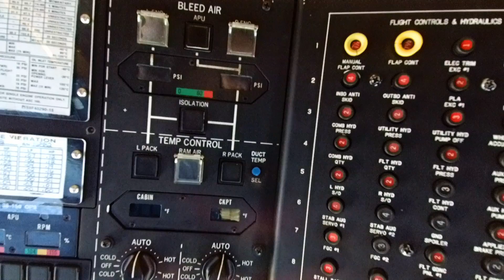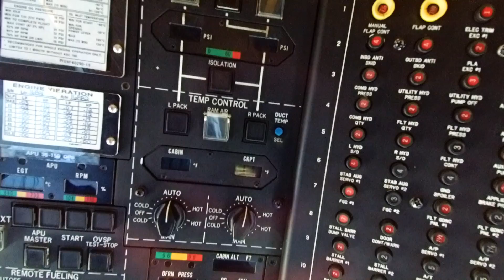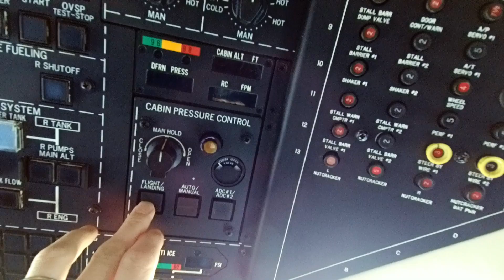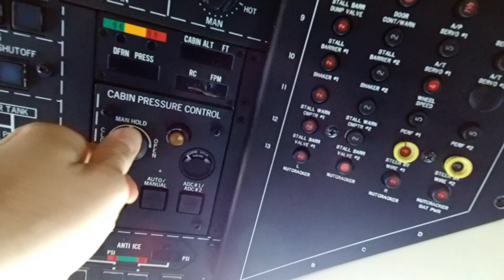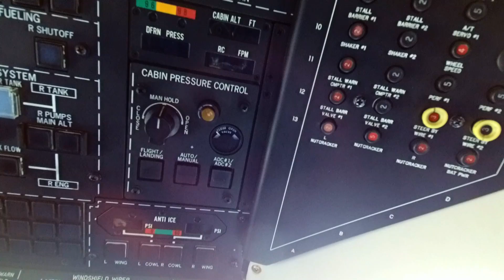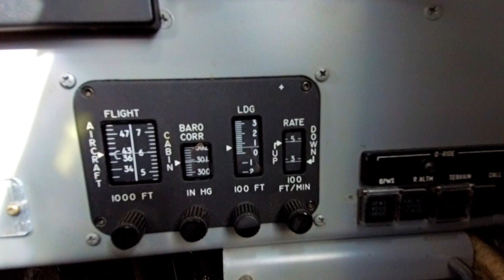How the Gulfstream Pressurization System Works - Pilot VLOG 58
Here is a brief description of how the Gulfstream G-IV pressurization system maintains the proper cabin altitude inside the airplane.